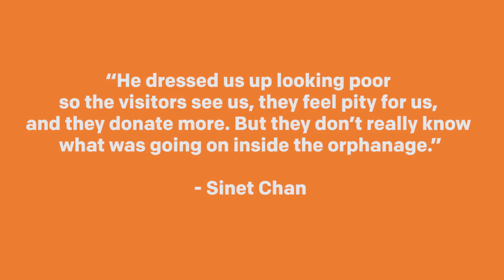Campaign Preview: End Orphanage Child Trafficking